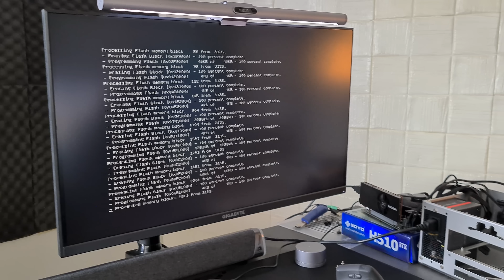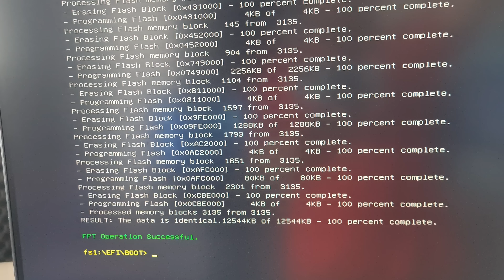SÓ PROBLEMA COM ESSE MINI PC GAMER!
Link das peças:
Kit (kit mais atualizado)